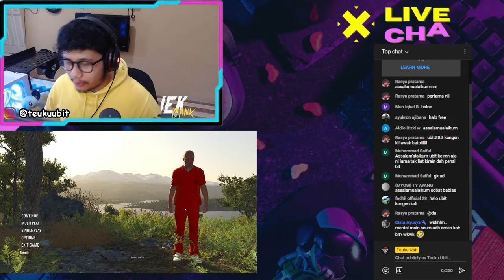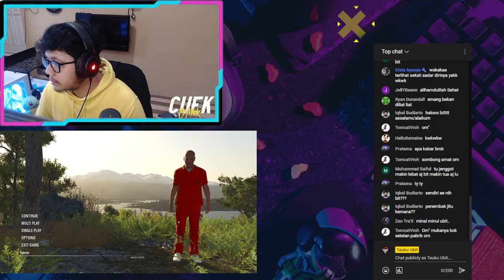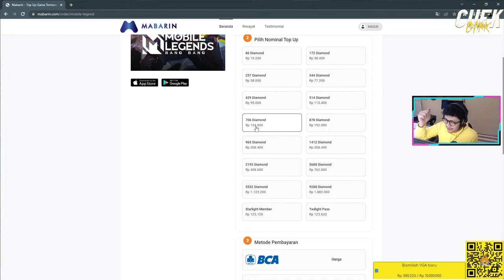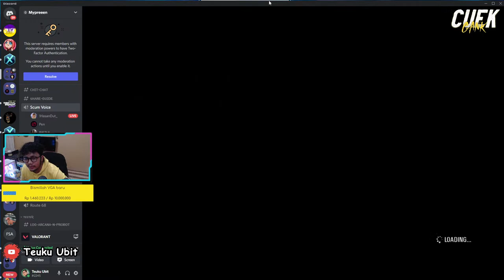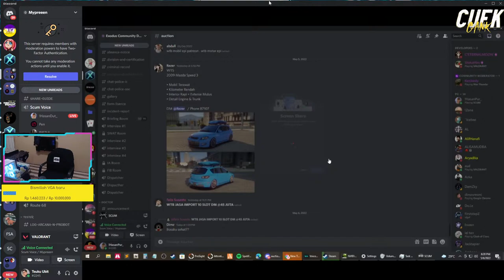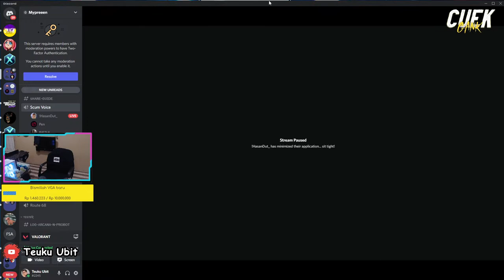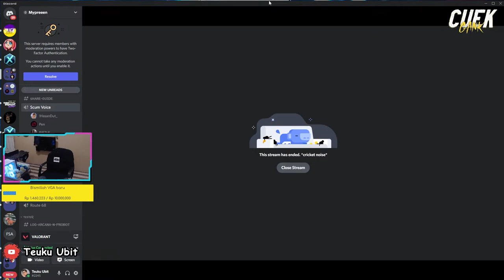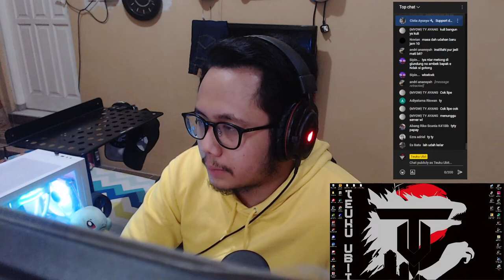[REPLAY] New Tarmin on Duty!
Thanks..